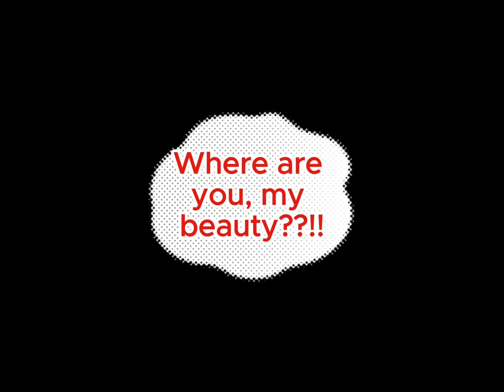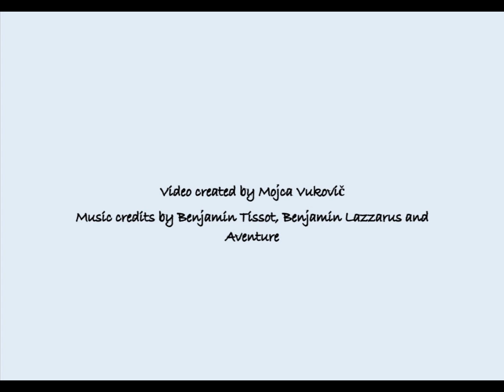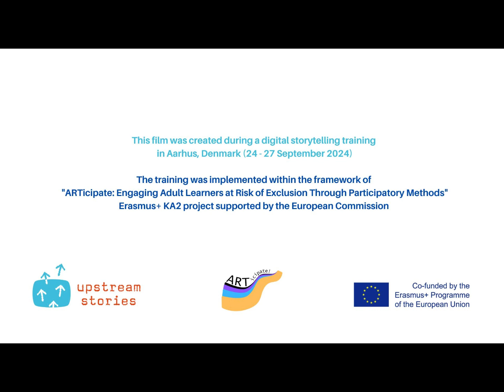"The calm after the storm" by Mojca Vukovič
This video was created during the digital storytelling training for facilitators in Aarhus, Denmark, conducted as part of "ARTicipate!" Erasmus + KA2 in the field of adult education.